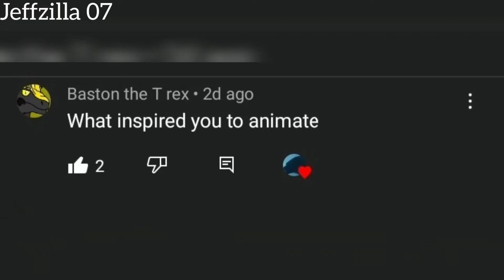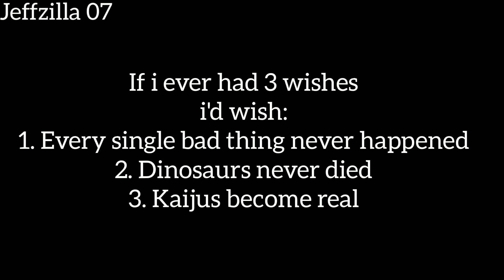150 Subscribers QnA Special Video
There we go. I finally finished the 150 subs qna special in just a couple of minutes.